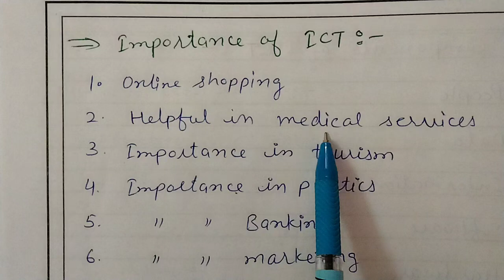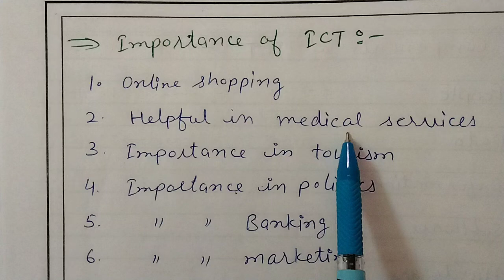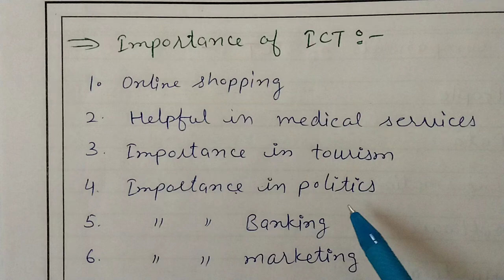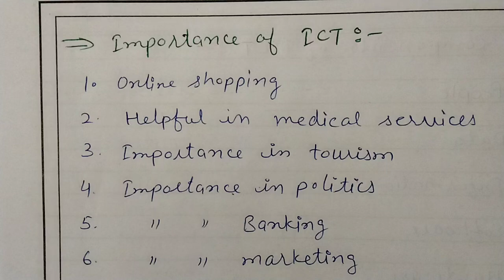Importance of ICT